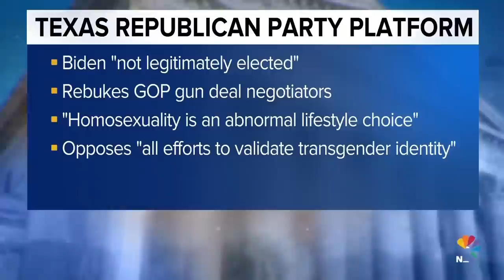MTP NOW June 20 — Rep. Bill Pascrell, Ukraine setbacks, Juneteenth celebrations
Rep. Bill Pascrell (D-N.J.) defends his caller Supreme Court Justice Clarence Thomas to resign. Mike Schmidt, Ali Vitali, Vaughn Hillyard discuss the political fallout from the January 6th committee hearings. Ali Arouzi reports from Ukraine after 3 Americans went missing. Shaq Brewster talks about Juneteenth celebrations.